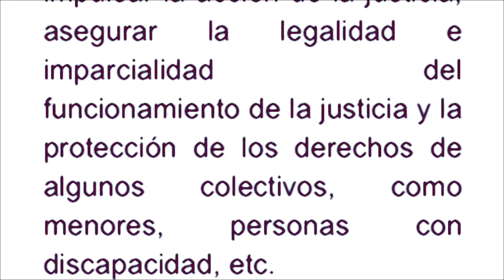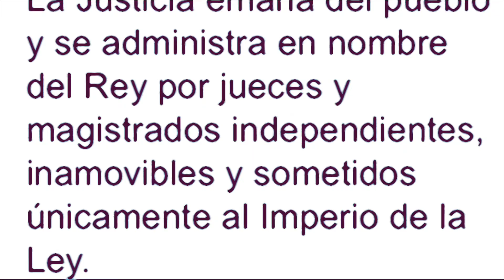Cuando los fiscales ponen la venda en la nariz a la justicia